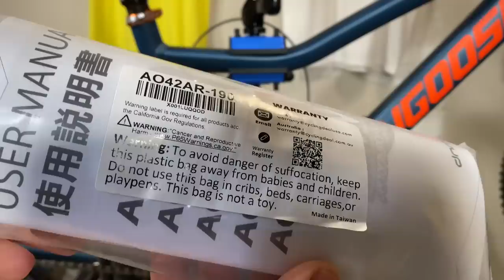Perfect FIT or Total FAIL??? 190mm Rear Shock for Mongoose Ledge X1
The new Mongoose Ledge X1. I've upgraded the bike in 2 stages thus far, and while I used the factory 165mm shock length in my upgrades many have asked if a 190mm rear shock would fit. In this video I give a 190mm DNM Air Shock a try. The results are surprising!

Shocks used in this video:
DNM 165mm Coil Rear Shock
DNM 165mm Air Rear Shock
DNM 190mm Air Rear Shock